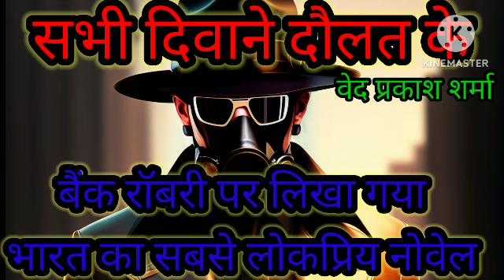Ep 03 सभी दिवाने दौलत के👥🕺🎭💰 वेद प्रकाश शर्माaudiobook /Sabhi Diwane Daulat Ke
बैंक रॉबरी जैसे विषय पर हजारों उपन्यास और फिल्मे बन चुकी है। परन्तु इस विषय पर लिखा गया यह उपन्यास आपको हैरान कर देगा।
वेद प्रकाश शर्मा जी की कलम से निकले एक नायाब उपन्यास की यह ऑडियोबुक आपको Money Hiest Webseries का सा पुरा आनन्द प्रदान करेगी।

इसके प्रमुख किरदारों में एक सुनहरे रंग का जहरीला सांप भी है।